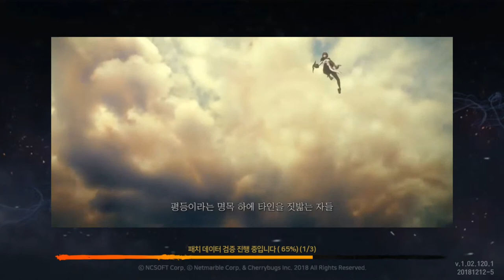블레이드&소울 레볼루션 진서연의 뜻 B&S Revol